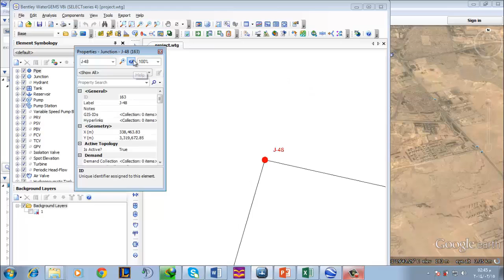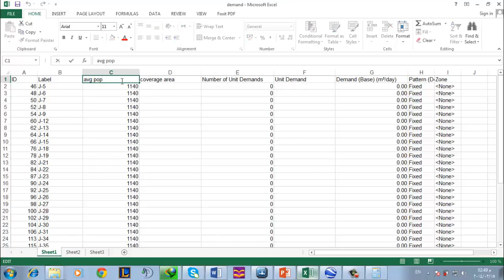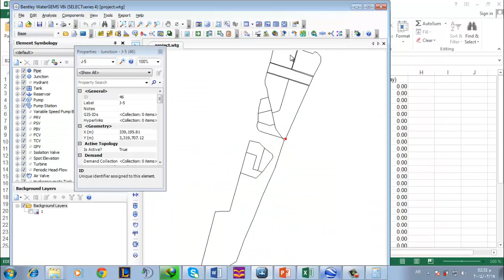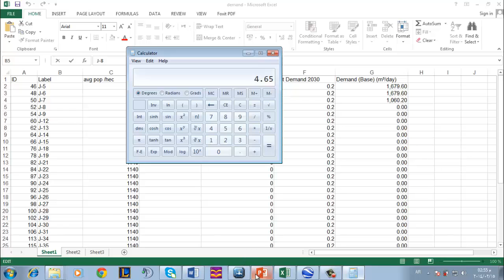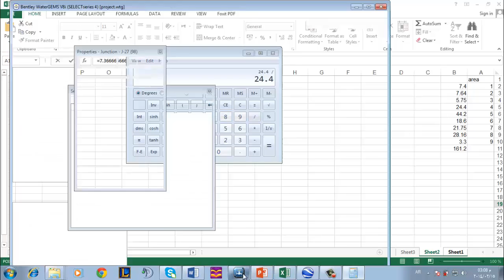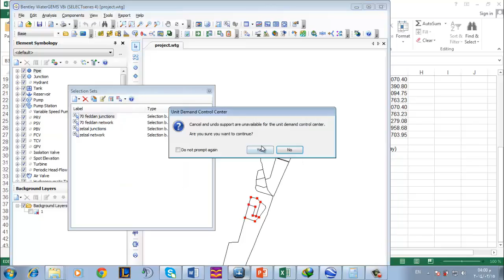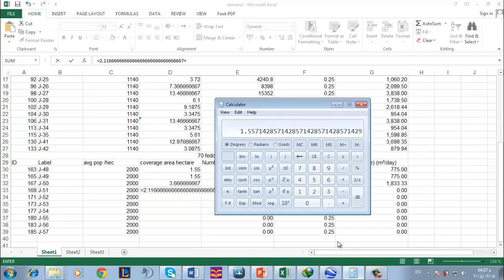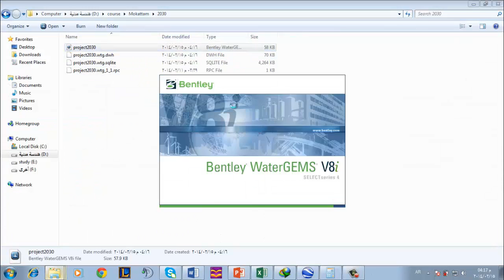ادخال التصرفات في الشبكة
كيفية ادخال التصرفات داخل الشبكة